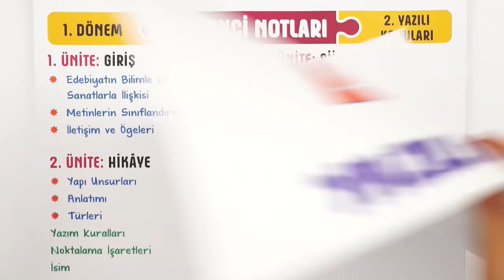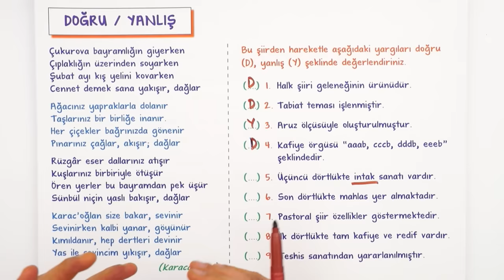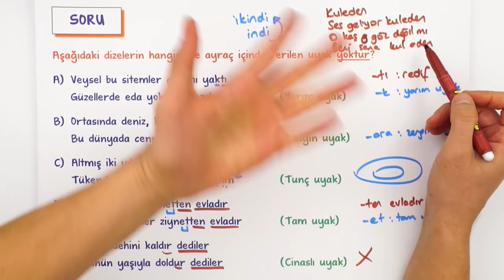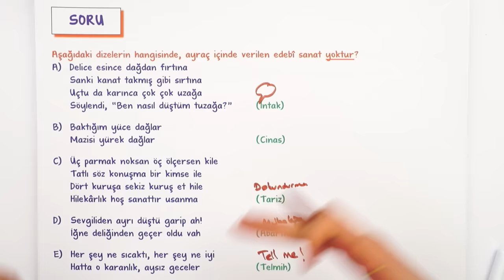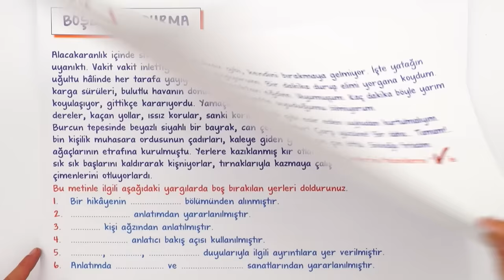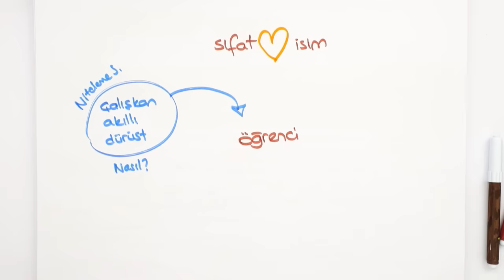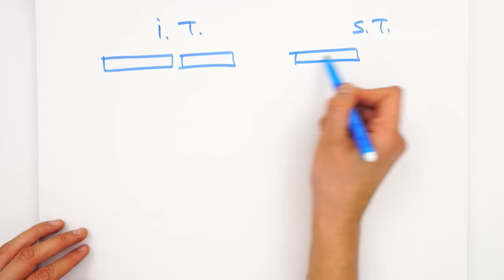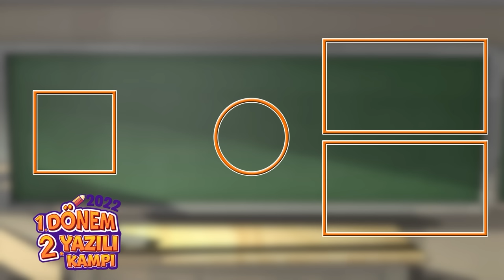9.Sınıf Edebiyat 1.Dönem 2.Yazılıya Hazırlık 📑 #2023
Yazılı öncesi bol soru çözerek konuları pekiştirmek için sana uygun kaynaklar burada 👇
Yazılıkampı boyunca 9.sınıf derslerinde bilmen gerekenlerin olduğu mükemmel yazılı provası ile karşınızdayız! edebiyat sınavına girmeden önce mutlaka yazılı hazırlık videosunu izlemelisin. Ayrıca videonun PDF'sini indirmeyi de unutma.😉🚀

Buraya Dikkat: 00:00
Güzel Sanatlar: 01:07
Metinler: 01:30
İletişimin Ögeleri: 01:52
Hikaye: 02:53
Şiir: 05:05
Yazılı Provası: 09:46
Masal: 26:06
Yazılı Provası: 28:32
İsim (Ad): 37:19
Sıfat (Önad): 39:10
Yazılı Provası: 42:19
Edat, Bağlaç, Ünlem: 50:31
Yazılı Provası: 51:53